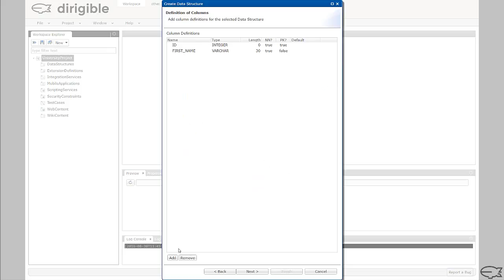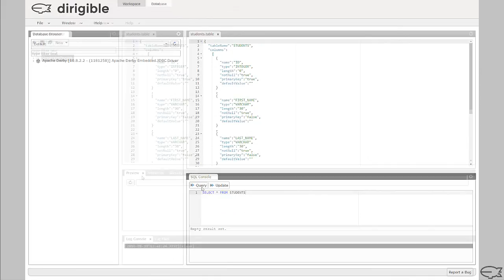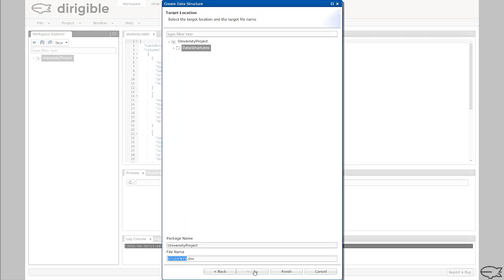Dirigible - Basics - 1. Data Structures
In this video, you will learn how to work with data structures in Eclipse Dirigible.

*Subtitles are included.